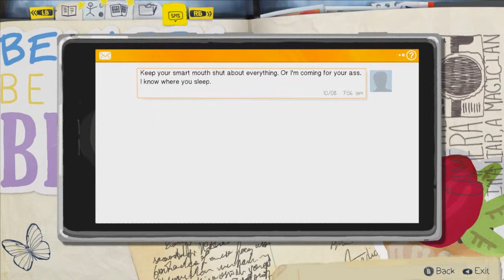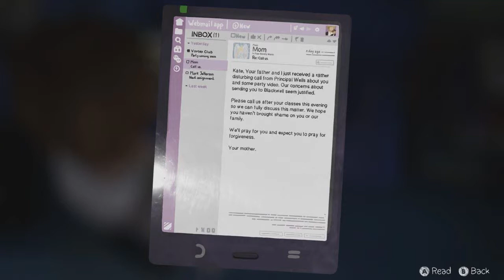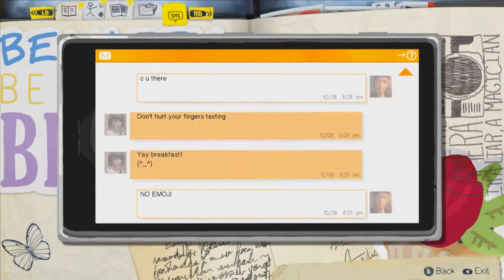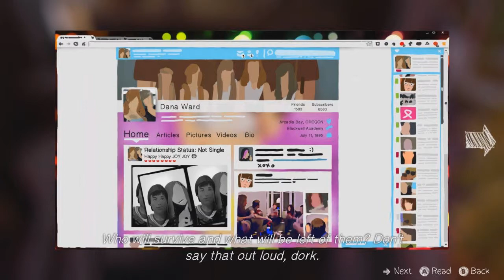Life is Strange [EP2: Out of Time] (Part 12) -- ROOM OF GLOOM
[Aside from the children drawing, this is literally the underworld.]

Stamp Me @ Steam -- HollowKatana

Welcome to the next episode of Life is Strange! In episode 2, it's the next day after the events of episode 1. We continue to roam the halls as a teenage student, aid Kate with her troubles, come clean with Chloe about our new-found powers, and study up more about the changes in the air for the upcoming tornado. Join me as we continue the adventure with Time-Stopping Max.